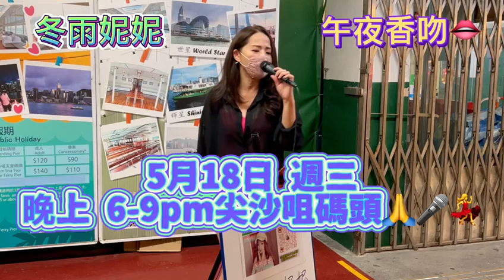冬雨妮妮 📣18/5(三)晚上6-9pm尖沙咀碼頭見🎤💃😘 街演重溫:午夜香吻👄